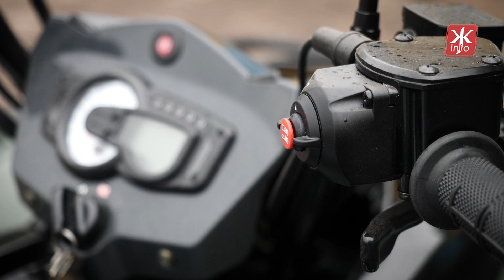® Житомирський картонний комбінат передає на потреби армії квадроцикли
Україна має друзів по всьому світу. Вони підтримують українців, і словом, і ділом. Так завдяки дружньому партнерству Житомирський картонний комбінат отримав 15 квадроциклів, які передає нашим захисникам. Таку техніку отримають і житомирські десантники.